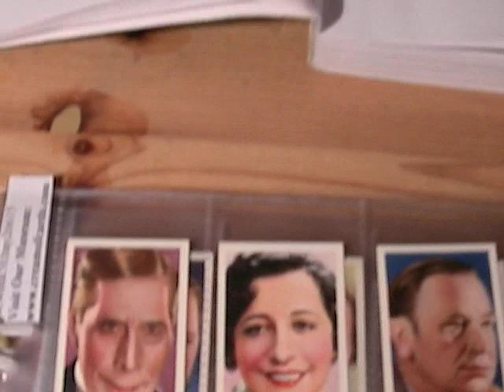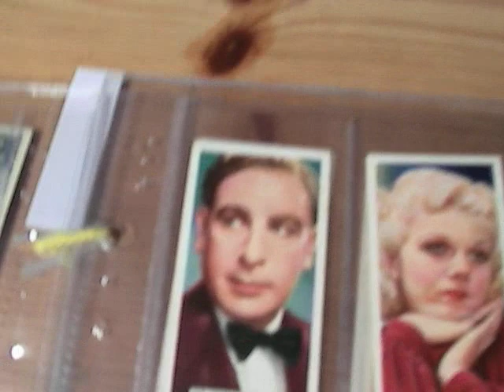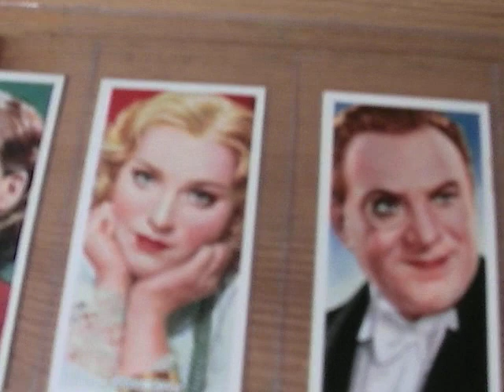1930's Film, Stage & Radio Stars on Trading Cards, S Temple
Please visit my card museum by clicking the blue creamofcardstv link above and the link on the left-hand-side of my profile page.

This video clip features the following set of cards:

Manufacturer: Ardath
Series Title: Film, Stage and Radio Stars
Year Of Issue: 1935
Card Size: normal
Complete Set: yes
Number of Cards Offered: 50 cards